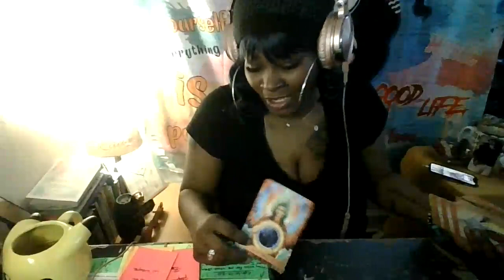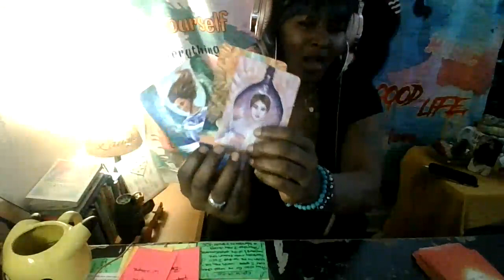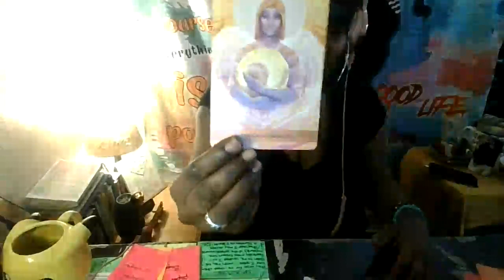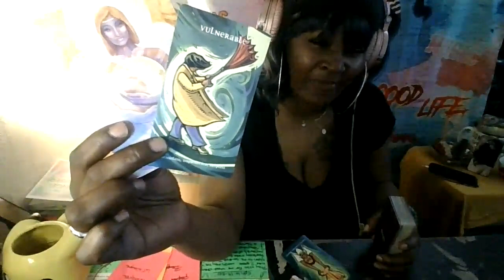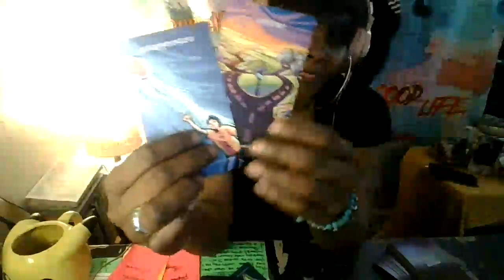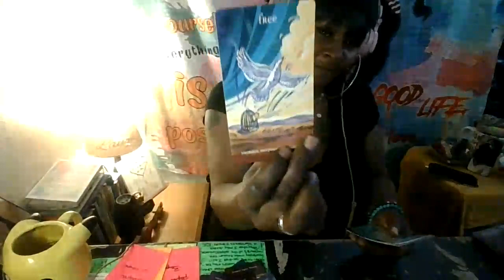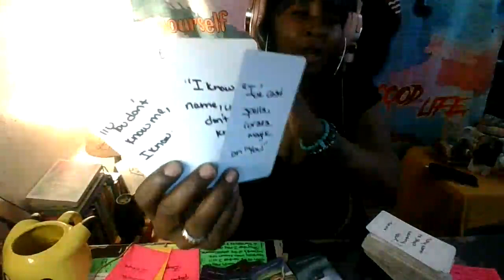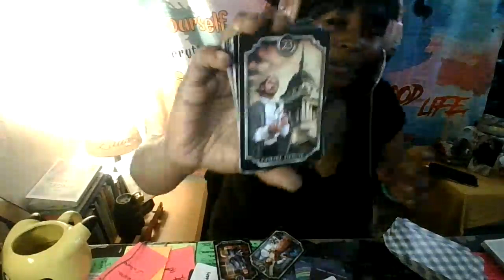SAGITTARIUS♐️YOU DIDN'T COME THIS FAR TO GIVE 🆙THEY BEEN JEALOUS SINCE KIDS✨KARMIC THROWING MAGIK🧿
If you like to donate, I love candles and I love crystals and all!

SONG: MO'RIYA CHRISSY "VIRGO CONFIRMATIONS"
WRITTEN, RECORDED & VOCALS BY MO'RIYA CHRISSY